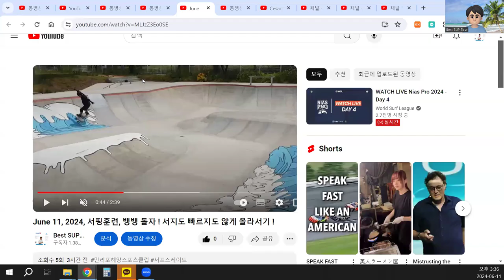June 11, 2024, 서핑훈련, 뱅뱅 돌자 ! 서지도 빠르지도 않게 올라서기 ! 리뷰 !